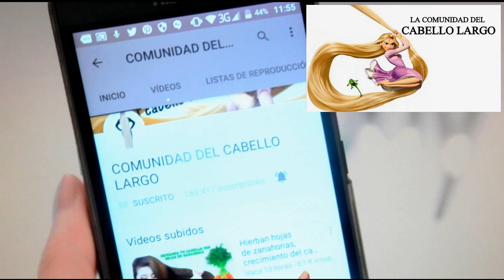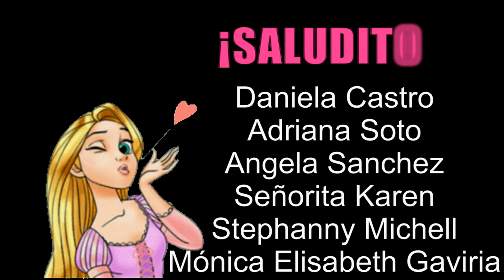RECETA PODEROSA* para el crecimiento del cabello, detener la caída y brillo ! 3 ingredientes!